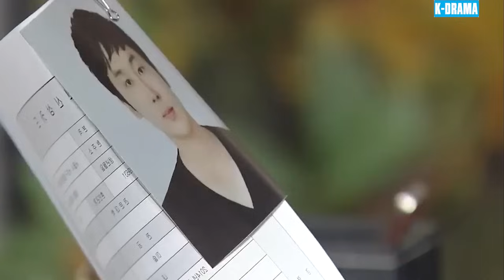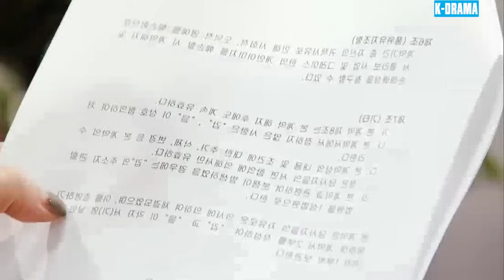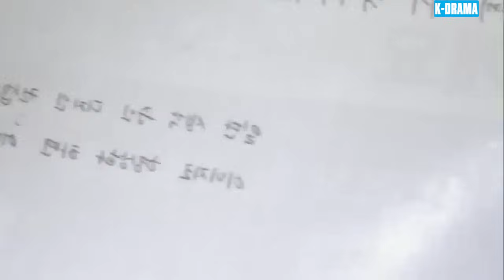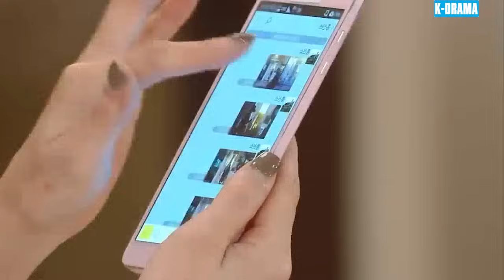MỐI THÙ KHÔNG THA THỨ - PHIM MỚI 2024 | TẬP 67 | Phim Tâm Lý Tình Cảm Hàn Quốc Mới Và Hấp Dẫn Nhất